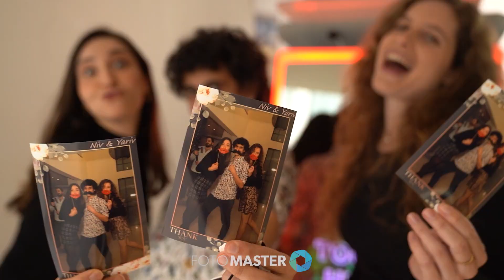Mirror Air Booth at Events: A Wedding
Event video of the Mirror Air Booth; Foto Master's marvelous, portable photo booth.